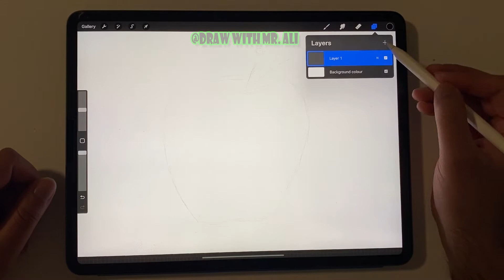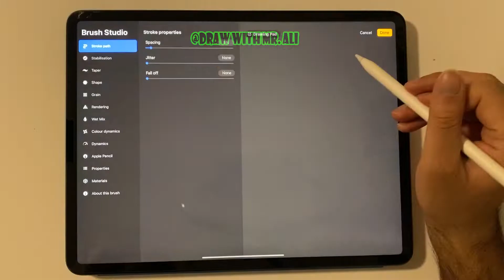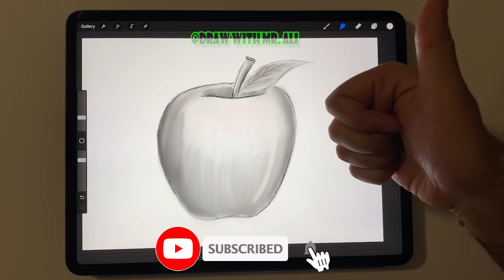Draw an Apple with Procreate and iPad Pro